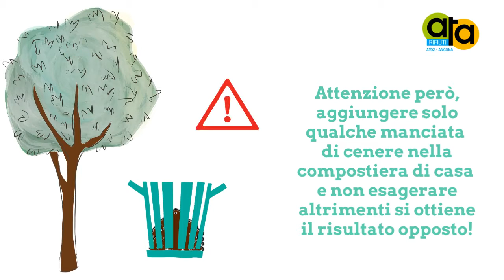La rubrica del compostaggio domestico - La cenere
Scopriamo quando è utile utilizzare la cenere per ottenere un buon compost